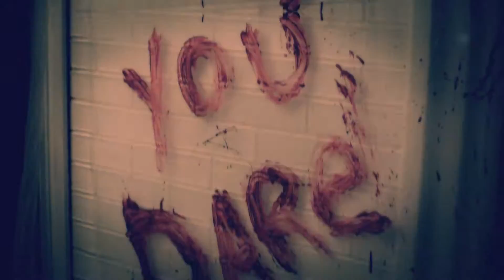Drinks Up (Aj The Dread F/ Waking the Neighbors)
Drinks Up
Aj the Dread Feat. Waking The Neighbors
Video By Obscure Diamond
Rasta Free Entertainment
Tokin Blackman